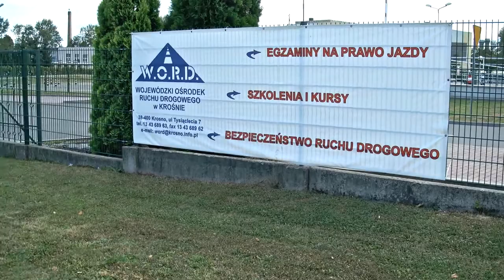WORD Krosno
Widoczek sfilmowany od strony ulicy na   Wojewódzki Ośrodek Ruchu Drogowego
  38-400 Krosno, podczas mojego pobytu w tym mieście,  w czasie sierpniowych wakacji 2013
  ul.  Tysiąclecia 7